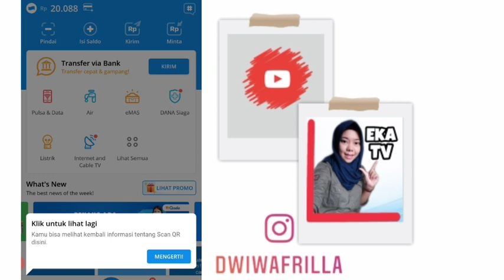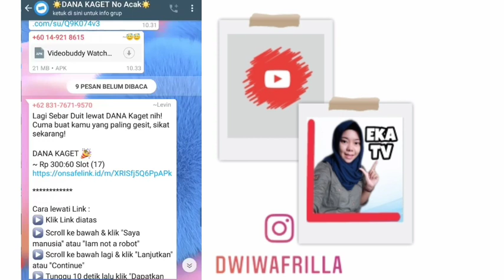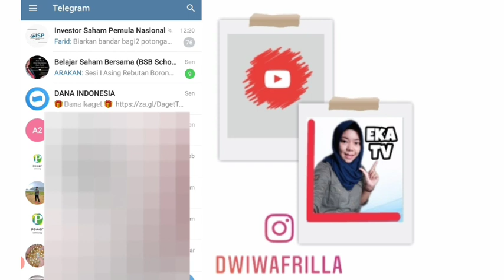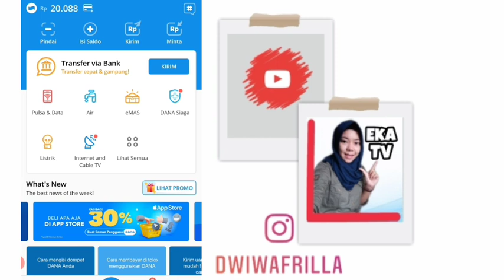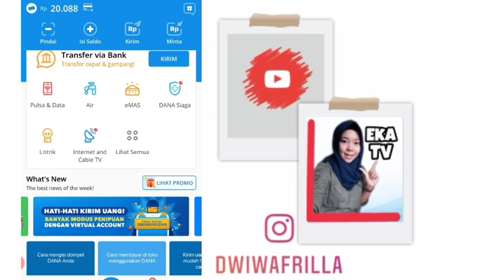Mau dapat DANA KAGET tiap hari..???Bisa banget…!!!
Assalamualaikum wr.wb

Hallo sahabat ekaTv,mau informasi link dana kaget tiap hari...???Sima video ya 😊

Kode undangan Dana dapat bonus 👇👇👇

Hai, aku mengundang kamu untuk mendownload DANA, gunakan kode jneDkb untuk mendapatkan hadiah atau klik 👉🏻

❤ DANA KAGET dari EkaTv❤

18 Lot

Lagi Sebar Duit lewat DANA Kaget nih! Cuma buat kamu yang paling gesit, sikat sekarang

c=s3k2abdmn&r=jneDkb